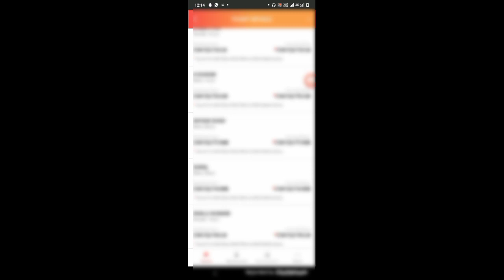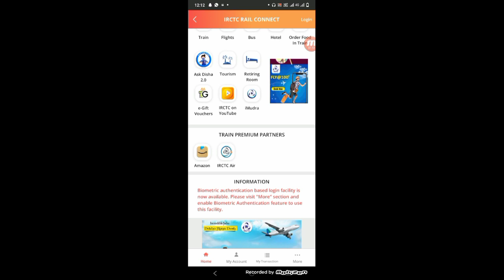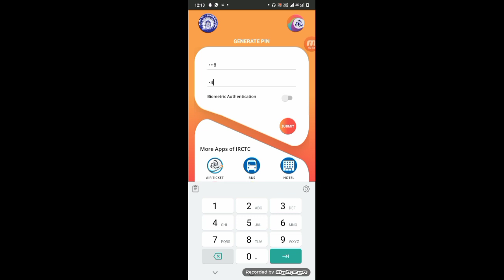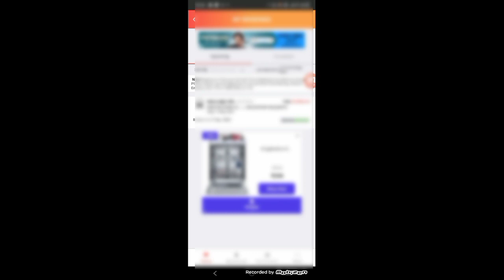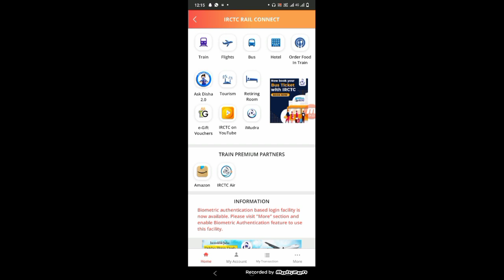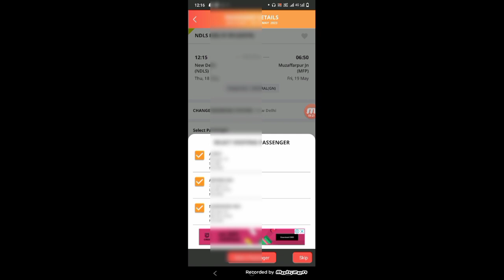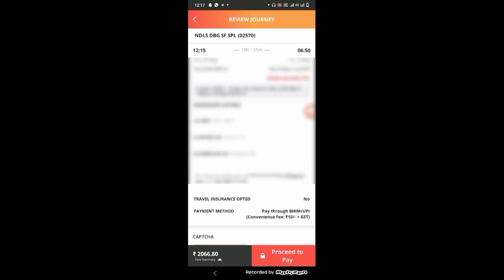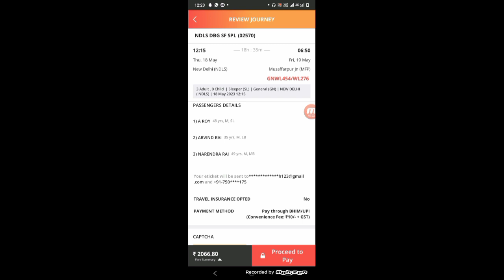Special Train Ticket Confirm Book | Humsafar Train Ticket Booking 2023 |Techanical Shailendra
Special Train Ticket Confirm Book
Humsafar Train Ticket Booking,
Techanical Shailendra,
Confirm ticket kaise book kare,
Confirm ticket kaise book kare special tarin me,
special train 2023,
02570 humsafar express booking time,
humsafar train ticke booking,
special train booking time,
09425 train booking
delhi to bihar special train ,
delhi to bihar special train list,
how to book special train ticket online,
ndls dbg st spl booking.
humsafar ticket booking time,
special train ka booking kitne din pahle hota hai ,
special train ka ticket kaise book karen,
special train me waiting ticket kaise book kare,
special train ,

►your question

My Camera :-